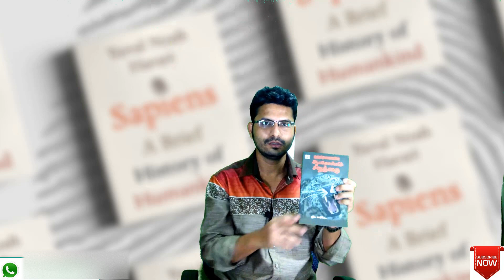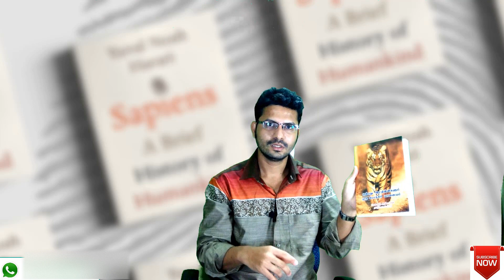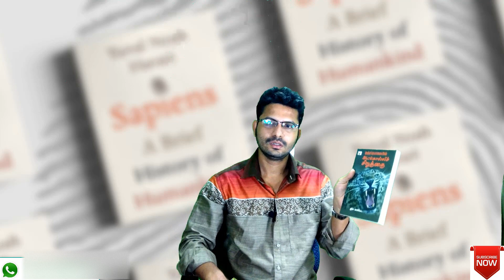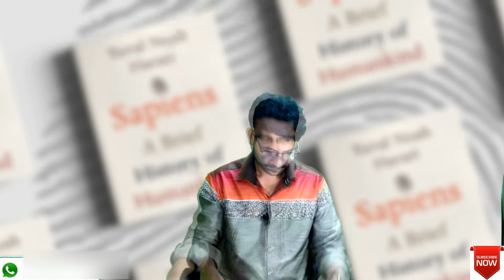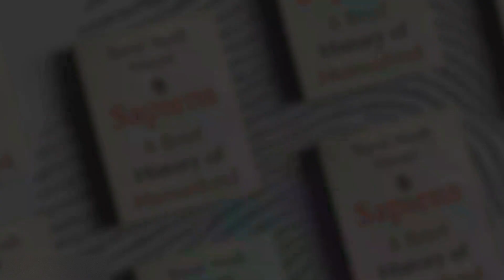Sapiens Book summary review in tamil l Yuval Noah Harari l sapiens audio book free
yuval noah harari books, noah harari, yuval noah harari sapiens, yuval noah harari books,
sapiens book, homo dues, yuval noah harari sapiens, yuval noah harari books, Sapiens Book summary review in tamil, Yuval Noah Harari book, Sapiens a brief history of humankind, sapiens audio book free